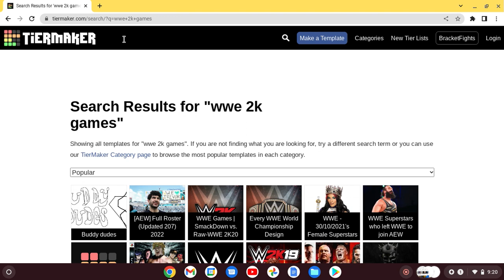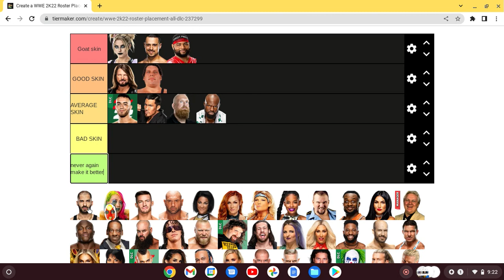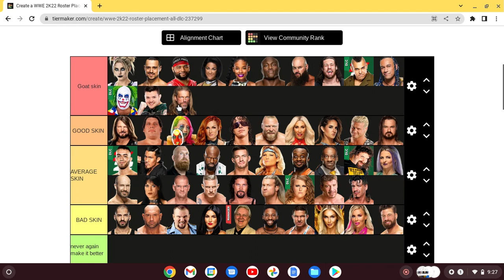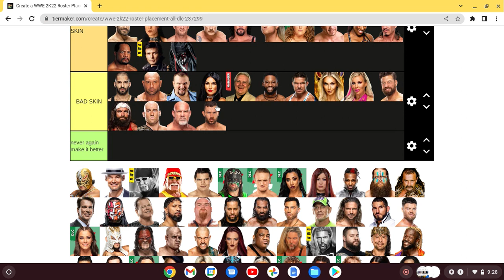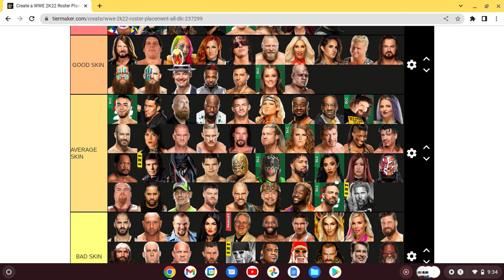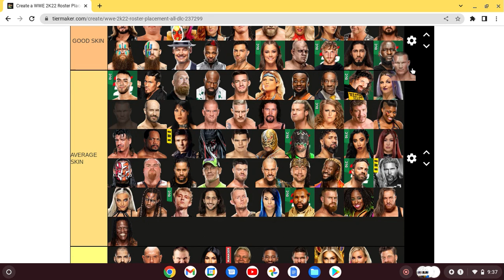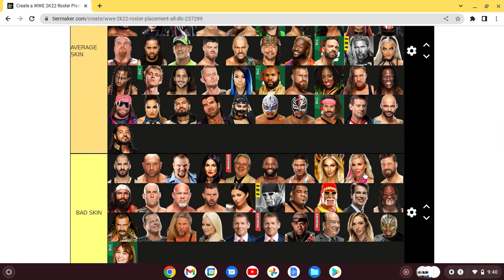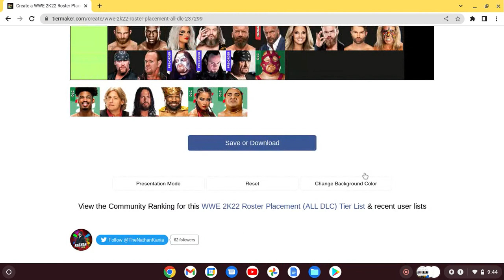ranking 2k22 wwe skins tier lists